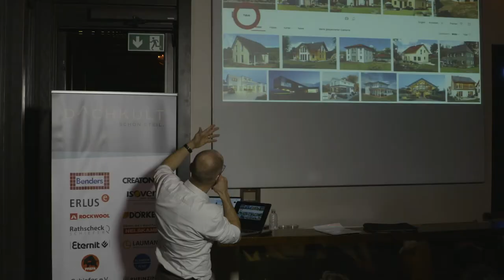RTT#2 aus Berlin I Skulpturale Typologie des Steildachs I Sonja Nagel I Martin Fröhlich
Bei den RooftopTalks#2 wollen wir die ästhetische Dimension des Steildachs zum Thema machen: mit skulpturalen Entwürfen von AFF Architekten aus Berlin und Amunt aus Stuttgart. Kraftvolle Architekturkonzepte treffen auf konsequente Realisierung und Präzision im Detail. Unser Veranstaltungsort – das Panoramacafe im Kollhoff-Tower am Potsdamer Platz – bietet einen einmaligen Blick über die Dächer Berlins. Darunter so berühmte geneigte Dächer wie das Dach der Philharmonie von Hans Scharoun, das Dach des Sony Centers oder das Dach der Schwangeren Auster.